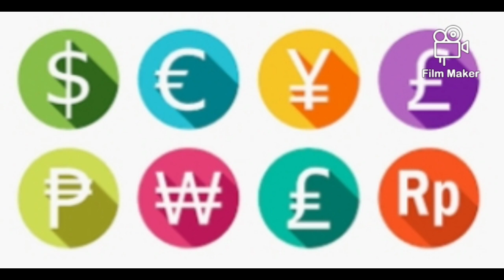le racisme et l'antiracisme, et s'ils nous prenaient pour des cons ?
Le racisme à pourtant des vertus, qu'il faut absolument dissimuler aux noirs car sinon, ils deviendraient le peuple le plus. (merci de compléter la Phrase dans les commentaires)

Attention, nous écartons toutes idée de violence !!!